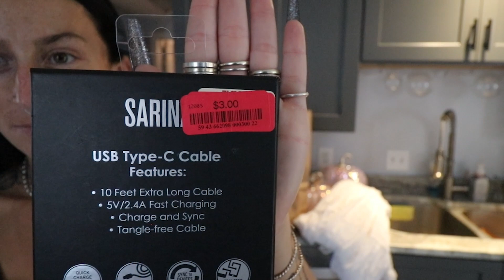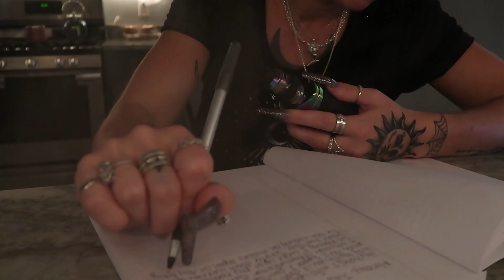A VERY LONG VLOG. Lets hang out!!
Hey guys, super chill video today. Just hanging out, working and a little shopping!

Notebook from todays video

- Because so many have asked -
If you REALLY want to tip your YouTube glass & craft teacher.

   *MY FAVORITE GLASS MAKER PRODUCTS!*
- Hakko fx601- (U.S. version)
- Hakko soldering stand
- Tip tinner
- Hakko Chem paste
- Hakko tip cleaner
- Black tip cleaner
- My Running pliers (come in a set with breakers)
- Running Plier replacement pads
- My soldering mat
- My craft mat
- Basic pencil glass cutters
- Glass cutting oil
- Cool plier set
- Finger protectors
- Gryphon Studio Glass Cutter
- Fav flux
- Fid pack
- Fav black Patina
- "ADD-ONS" full size
- mini 6"
- 12",6",3" pack
- Lead work mallet
- Lead dykes
- Lead came stretcher
- Hakko Smoke absorber
- My current grinders - Gryphon Convertible Grinder
- Gryphon Gryphette Grinder
- My current ring saws- Gryphon Zephyr Ring Saw
Gemini Taurus Ring Saw 3
Tracing Pad

help to support me and my creative endeavors here on YouTube!

* MY BUSINESS SOCIALS & CONTACTS-
** MY ONLINE STAINED GLASS STORE